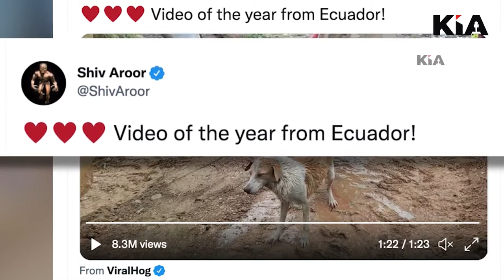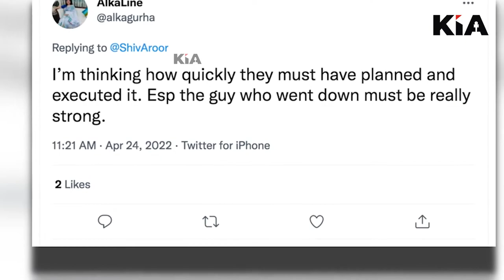आदमी ने जान पर खेलकर बचाई कुत्ते की जान, ये बुल्डोज़र बड़े काम का है KIA News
आकडोर के एक शख्श ने अपनी जान पर खेलकर एक कुत्ते की जान को बचाया  जिसका वीडियो वही खड़े एक शख्स ने  बना लिया और सोशल मीडिया पर पोस्ट कर दिया कुछ दिनों से वह वीडियो बहुत तेजी से वायरल हो रहा है जिसमें दो जिंदगियों की जान जोखिम में लग रही है लेकिन एक जिंदगी ने बीच नहर में फसी दूसरी जान को बचा ही लिया।
देखें वीडियो.

Thanks🙏

Editor in Chief: Shailesh Jha
CEO: Divyanshu Kulshrestha
Tech Director: Gaurav Jha
Creative Director: Gaurav Chauhan